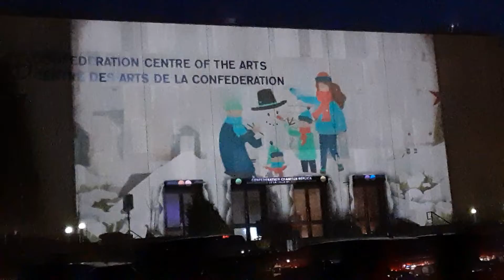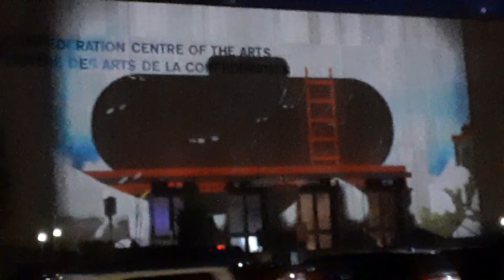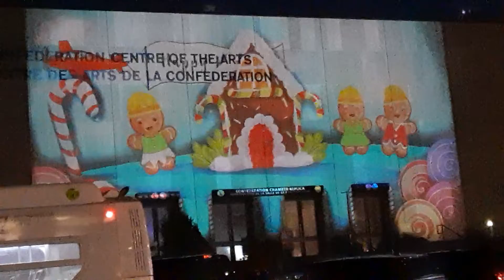Holiday Magic on the Plaza, Christmas, Charlottetown 2022